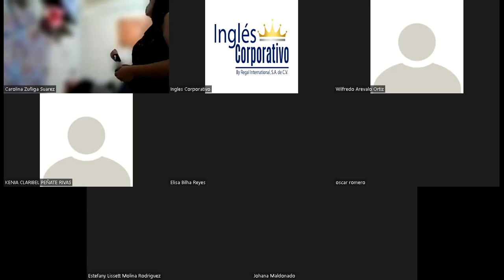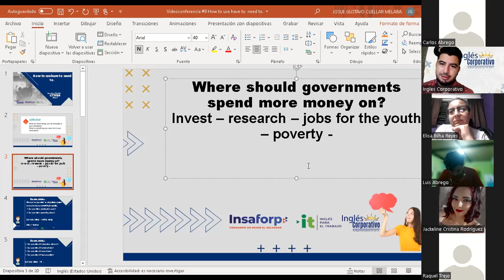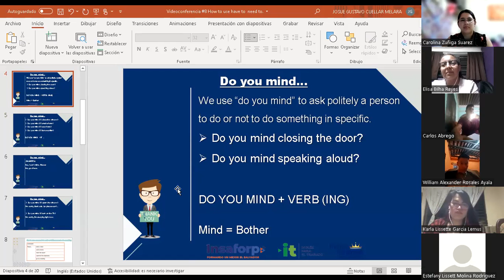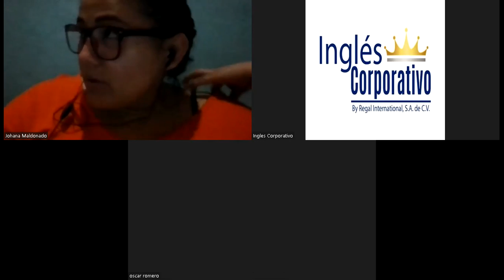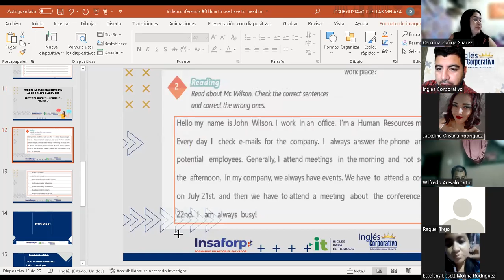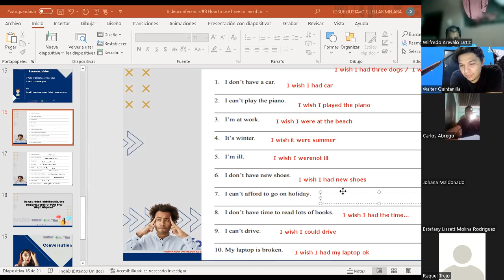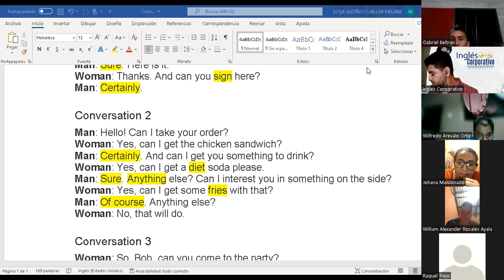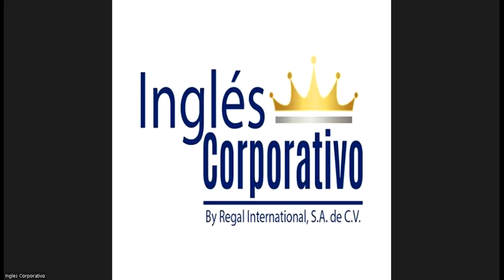Ingles Corporativo-Videoconferencia #8 - Principiante 2 - How to use have to need to